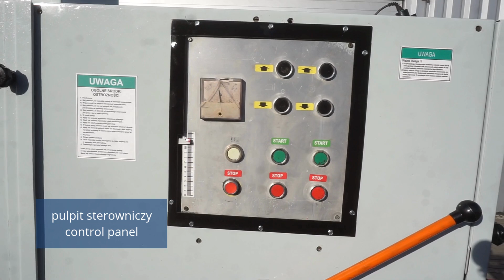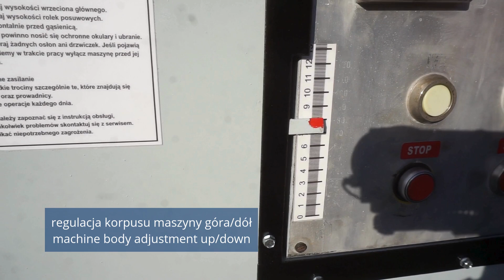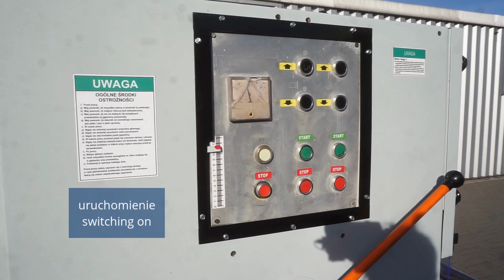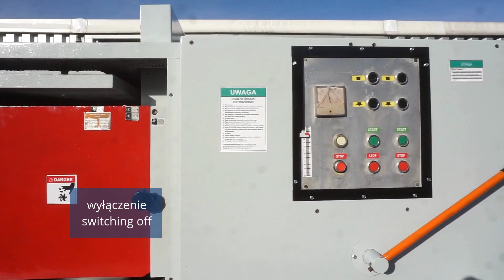Wielopiła gąsienicowa TOS SVITAVY PKSN 32A 360/120 - Mar-Masz | Woodworking Machines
Film przedstawia wielopiłę czeskiej produkcji Tos Svitavy. Wielopiła gąsienicowa jednowałowa o szerokości cięcia 35cm. Maksymalna wysokość obrabianego elementu wynosi 12cm. Obrabiarka wyposażona w laser, który precyzyjnie wyznacza linie cięcia. Silnik główny o mocy 45kW.

📌 Sierakowska Huta 26, 83-340 Sierakowice